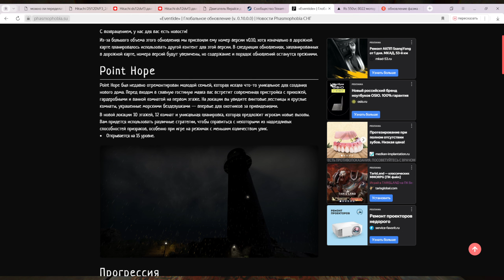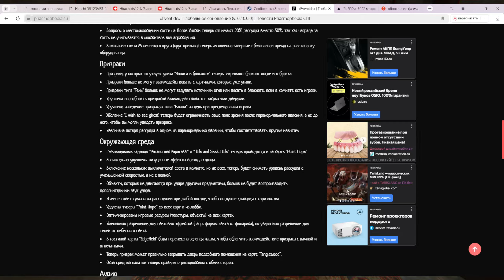Phasmophobia Point Hope Большое обновление 24/06/24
stream on YouTube:    / justgogame
stream on Twich:   / just_go_game

мой канал на Discord:   / discord

Микрофон: Fifine K-669
Видеокарта Nvidia 3660 KFA 2,
Материнская плата asus z170pro gaming,
Процессор QTJ1,
Память Transcend 32GB 4 планки